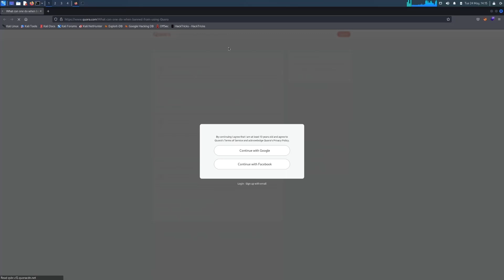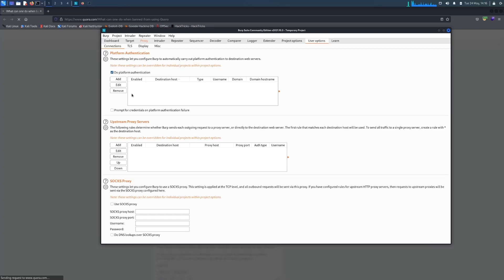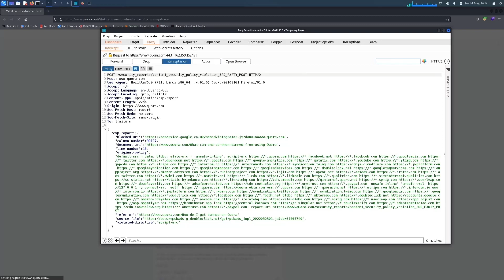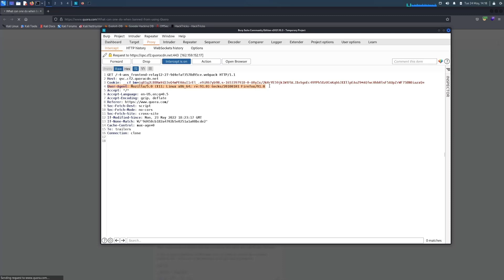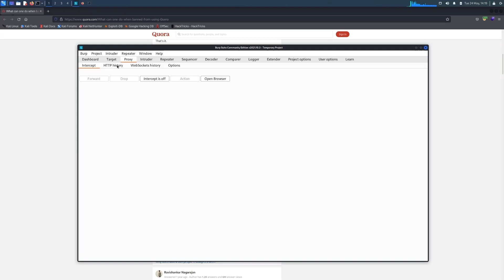Bypassing Website Paywalls - using burp suite to spoof our machine as google adbot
Bypass paywalls and forced registrations on many websites by spoofing your machine as a google adbot, with Kali Linux and Burpsuite!

Manual walkthrough of a technique for spoofing out IP and user-agent as a google adbot, tricking websites into showing us content without the paywall.

This was conducted in a lab environment using Virtual Machines, all IPs and hosts you see in this video are not live. If you want to practice this technique and stay on the right side of the law then check out sites such as

Stay safe, stay legal, and stay in scope.